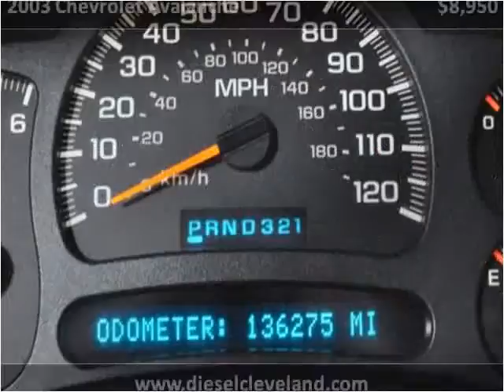2003 Chevrolet Avalanche Used Cars Strongsville OH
This 2003 Chevrolet Avalanche is available from Diesel Direct-A Division of FIAT of Strongsville.